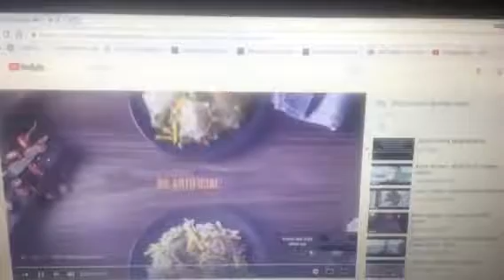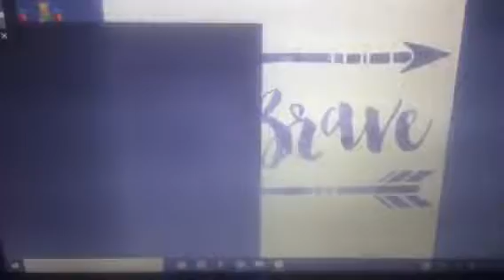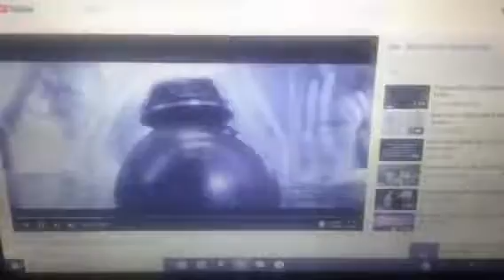My horse is a reindeer??? Part 2